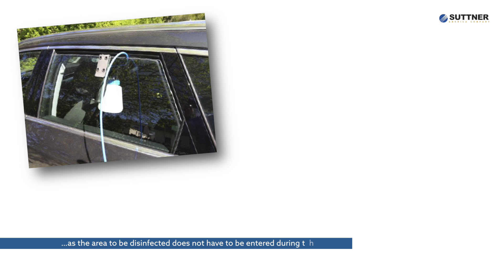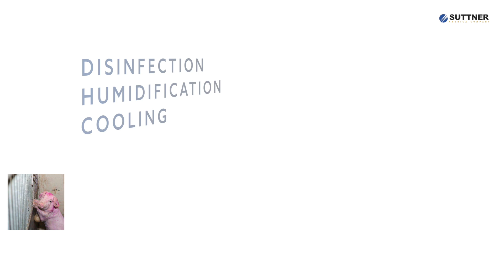ST-83 Cold-Fog Air Hand Tool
180-220 l/min @ 44psi
1L 60 m³ should be covered